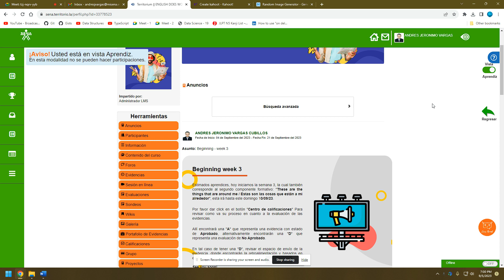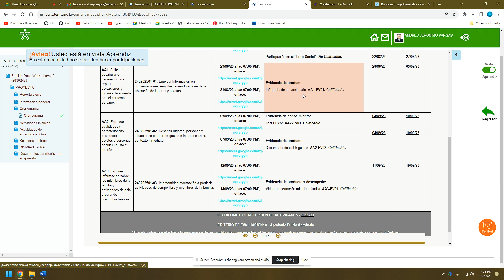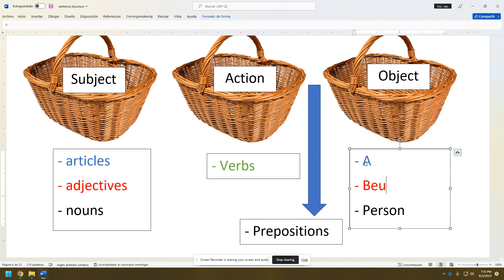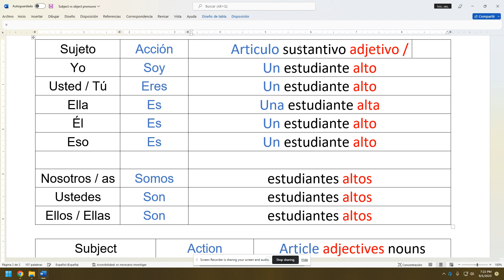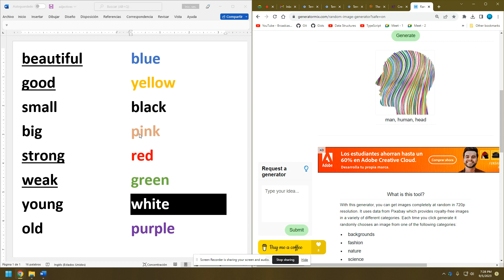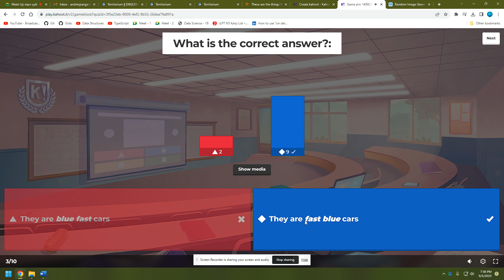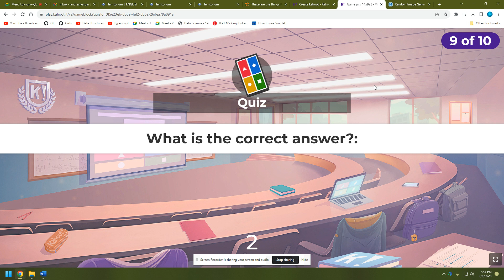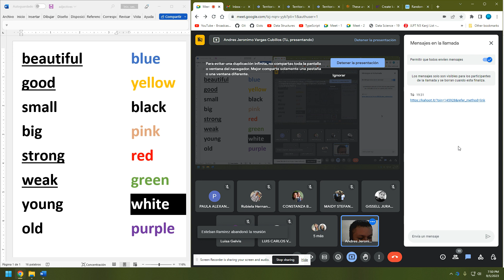Learning component "These are the things that are around me" - session 1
Online  session for the learning component "These are the things that are around me"